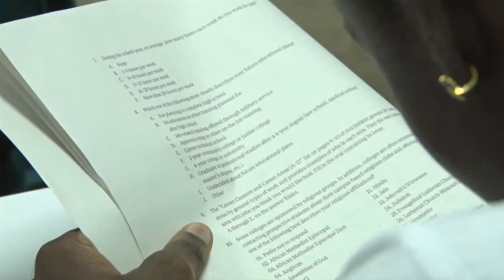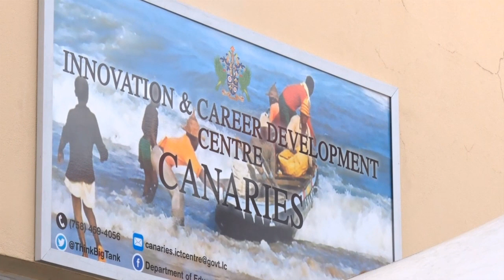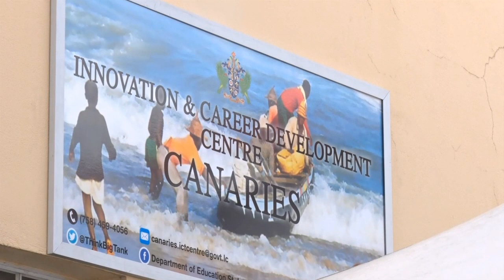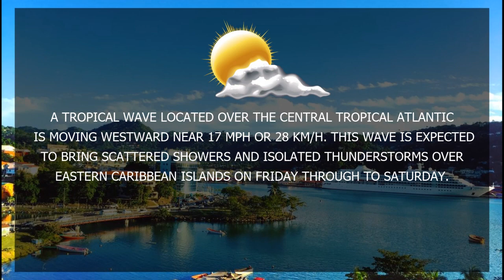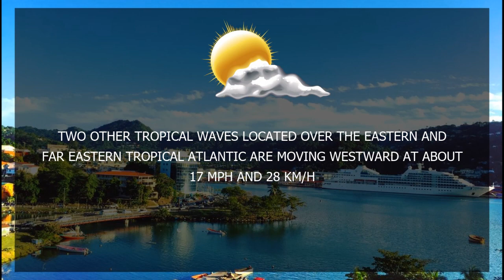NTN Nightly News (July 10, 2019)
In Today's Package:

Saint Lucia’s Prime Minister and Chairman of Caricom, Hon. Allen Chastanet to lead the Region’s fight against blacklisting.

The Ministry of Education and CARE collaborate on providing additional opportunities to students.

The ECCB offers technical assistance to improve competitiveness in the OECS.